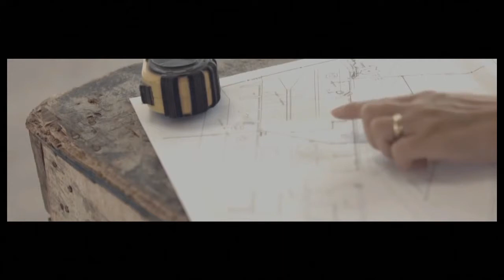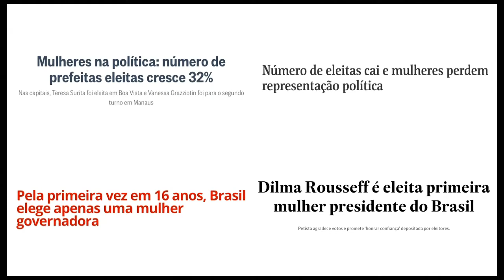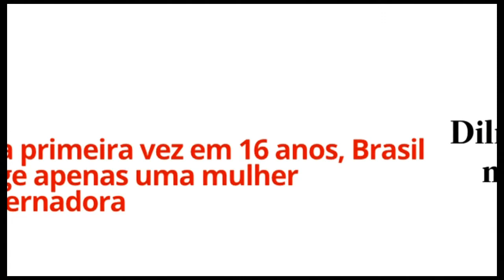Plural | Mulheres na Política (17/03/17)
No Plural de hoje, vamos falar sobre a presença das mulheres na política - uma luta árdua por um espaço ainda dominado pelos homens.

A falta de representatividade da mulher acontece não só em cargos políticos, mas também em qualquer cargo de liderança. Essa ausência pode ser uma consequência da educação das crianças somada à desigualdade de gênero já existente.

Para debater o tema, conversamos com a Superintendente de Comunicação da UFPR Luciana Panke e a Pró-Reitora de Assuntos Estudantis Maria Rita de Assis.